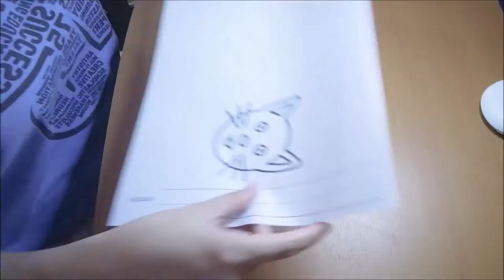BLACK CAT HAND PRINT I EDUCATIONAL VIDEO I HAND PAINT